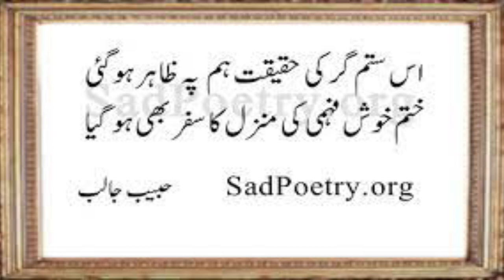Ameer Jamat-e-Islami Hafiz Naeem Rehman, Poetry Habib Jalib